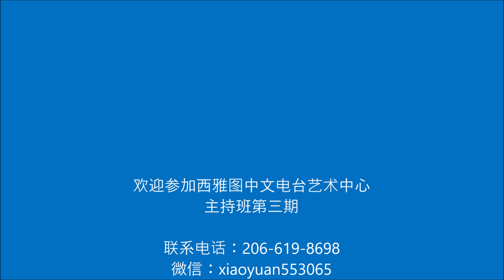西雅图中文电台艺术中心主持班第二期汇报演出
Chinese Radio Seattle Art Center Radio Hosting Training Class The 2nd Term Graduation Performance Show

出场顺序：
#1 王柏然：散文朗诵《春》
#2 周笑甜：绕口令串烧
#3 郁浩雯：诗朗诵《水调歌头·明月几时有》
#4 李厚之：古诗朗诵《赠汪伦》、《咏柳》
#5 丁诗芸：古代散文朗诵《桃花源记》
#6 吕霖霏：儿歌朗诵《拍手歌》+歌曲演唱《Rotten to the Core》
#7 居乐天：讲成语故事《画蛇添足》
#8 孙行健 賀紫涵：相声《吹牛》
#9 陈乐仪：自创文《关于夏天的故事》
#10 方安逸：诗朗诵《你是人间的四月天》
#11 罗安悦：古诗朗诵《清明》
#12 方安然：讲故事《狼来了》
#13 许多多：诗朗诵《天上的街市》
#14 李厚朴：讲故事《三只小猪》
#15 万而斯：朗诵《桂林山水》
#16 景钰熙：讲故事《猴子捞月》